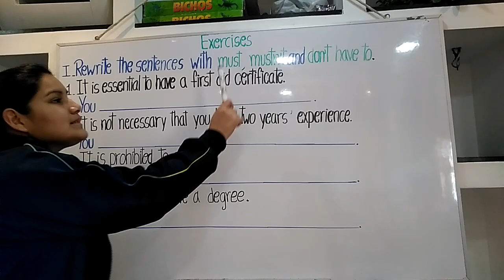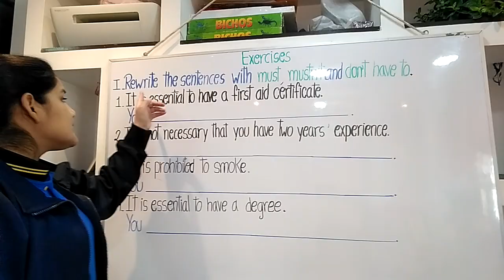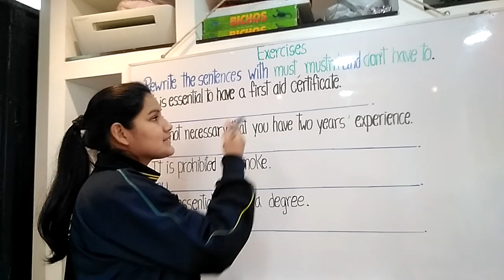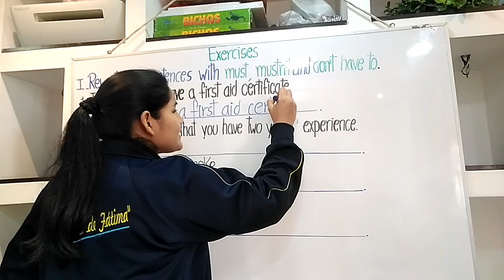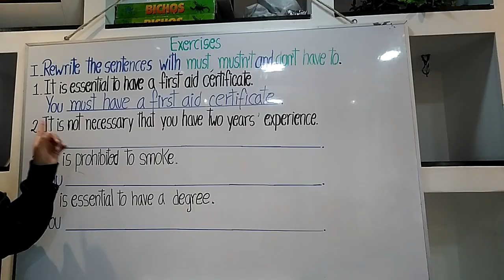Exercise 1 - 3° de secundaria - 14 de julio de 2020